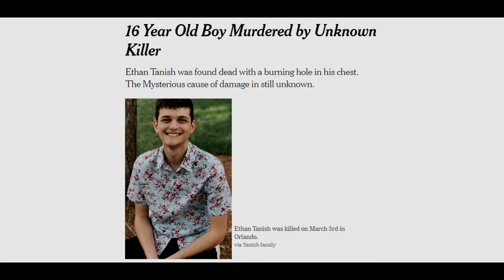Transference | Official Trailer [HD]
Tyler Wiggins is an average 17-year-old high school student. When a wave of radiation passes the city, Tyler discovers that he, and many others, have been given superhuman powers. With his new teleportation abilities, Tyler and his friend Josh investigate the strange phenomenons that occur after the incident. Tyler must learn to control his powers and carry the responsibilities that come with them while also protecting the ones he loves. However, everything comes with a cost.

Coming out June 1st! Only on Youtube!

Created By: Caleb Spears